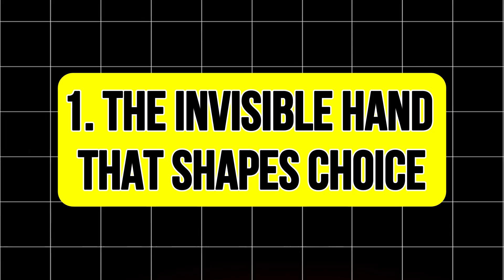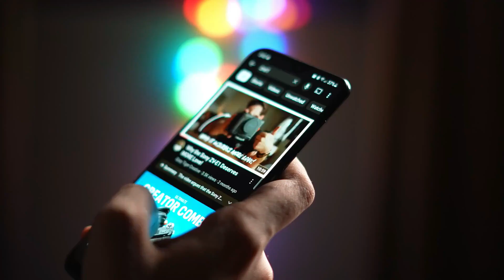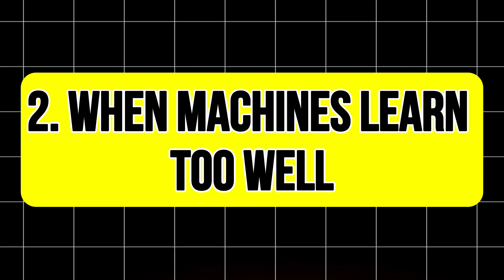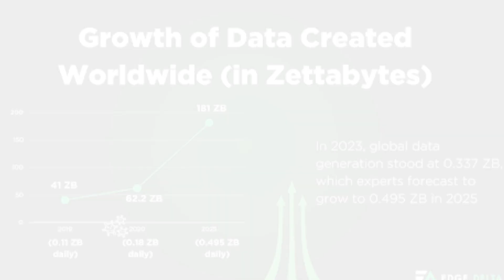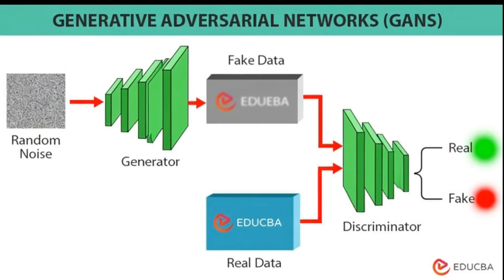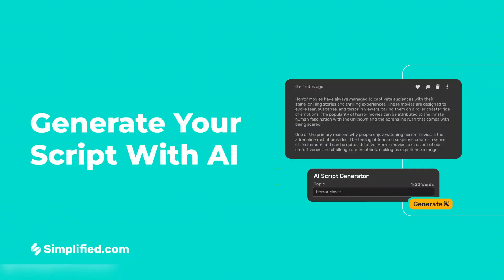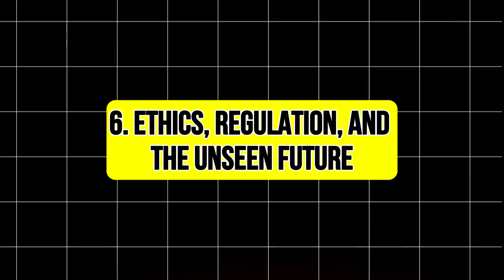The Dark Side Of AI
🕶️ Join us as we uncover The Dark Side of AI! 🤖⚠️ Artificial Intelligence is transforming our world — but behind the innovation lies a hidden danger. From mass surveillance and data manipulation to job loss and ethical collapse, the rise of AI may come with consequences we’re not ready for.

What happens when machines start thinking for themselves? 🧠💥 We expose the untold truths, moral dilemmas, and real-world risks behind the technology shaping our future. This isn’t just science fiction — it’s already happening. 👀🔥